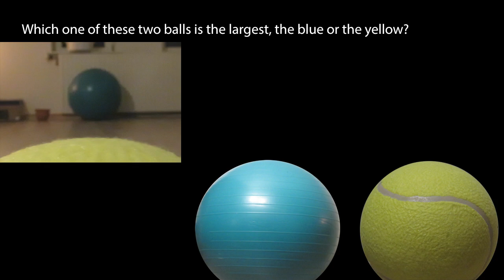Relative distances, and how that can trick our eyes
This video shows how difference in relative distances can trick our eyes to think one object is larger than it is. This can happen when a small object is observed much closer than a distant large object.